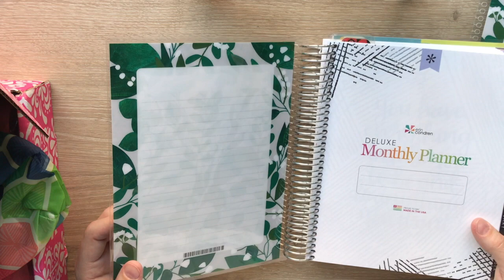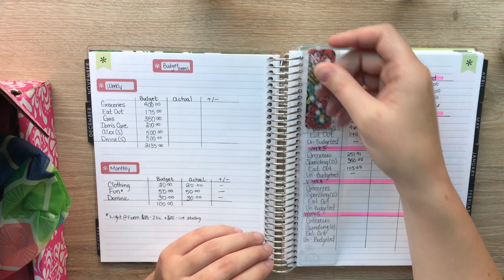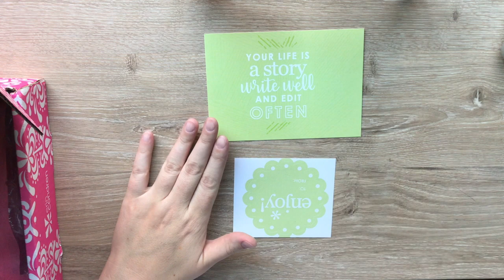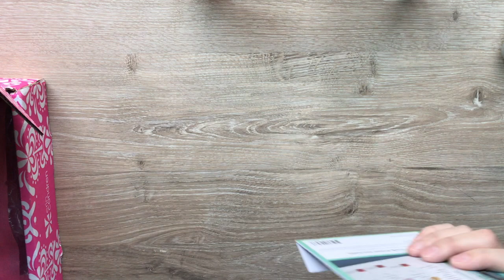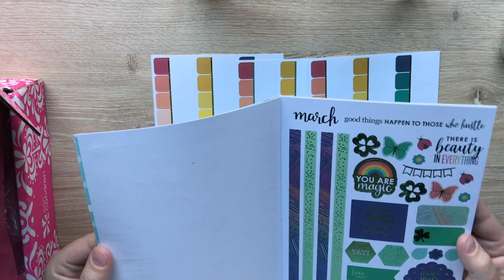Erin Condren Haul | Put Away With Me(PAWM) | Story Time/Skeletons in my closet | Bankruptcy Story :(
Instead of a GRWM it is a PAWM (Put Away with me). I am having a very hard time filming my face. I hate the way it turns out but there is some information that I would like to share with you all. Here is some backstory.

NOTE TO MY VIEWERS

Sometimes I forget to address certain things that are unique to my situation, so let me say them here. We live in Arizona. I am a mother of 5 year old son, Dominic. I have chosen not to marry(yet) my boyfriend, Alex, of 4 years because of my divorce, but we consider ourselves a married couple when it comes to finances. We both work full time for QuikTrip(A great company to work for if you are job hunting) its a convenience store/gas station. We get paid weekly and get monthly bonuses. And last but certainly not least Sophie is our cat.

THINGS I USED OR RECOMMEND

Papermate InkJoy Gel Pens
My Tripod for Phones
BUDGET FRIENDLY BUDGET PLANNER

ERIN CONDREN

I use a Deluxe Monthly Planner for my Budgets, Use the link below if you want to order something from Erin Condren. It helps my channel out!!